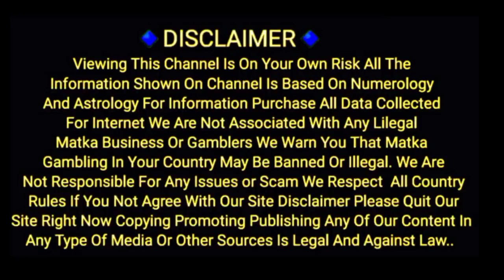21/10/2022 Kalyan gold to Baigar special chart Kalyan to main bazar chart